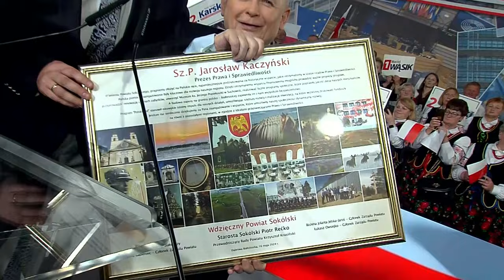Konwencja Samorządowa PiS w Dąbrowie Białostockiej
Dzisiaj sprawą, którą musimy brać pod uwagę, jest pakt migracyjny. Pakt, który został ostatecznie przyjęty. I to jest sprawa dla nas niezmiernie ważna, bo to oznacza, że będziemy zmuszani do czegoś, do czego nie powinniśmy być zmuszani. Niestety przymus jest finansowy, to znaczy, jeżeli kogoś nie będziemy chcieli przyjąć z tej grupy, którą zostanie nam przydzielona, to będziemy musieli bardzo dużo zapłacić. Wszędzie tam, gdzie to zjawisko nielegalnej imigracji się pojawia, ale także i tam, gdzie ta imigracja była przez wiele lat legalna, mamy do czynienia z takimi sferami, gdzie w gruncie rzeczy nie obowiązuje żadne prawo, gdzie jest strach wyjść z domu nawet w dzień. W Polsce takiej sytuacji nie ma. Chcemy żyć zgodnie ze zwykłym oczekiwaniem obywatela wobec państwa, bo to oczekiwanie obejmuje różne sprawy, ale obejmuje także w wielkiej mierze te sprawy związane z bezpieczeństwem. Państwo jest instytucją bezpieczeństwa, która ma zapewnić bezpieczeństwo wewnętrzne, odnoszące się do interesów obywateli i to zewnętrzne
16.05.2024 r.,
Dąbrowa Białostocka